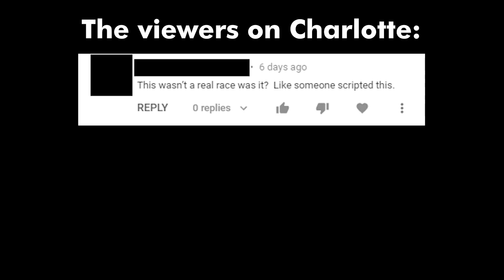"Do you not have spotters?" | ARCA Brake Weekly from North Wilkesboro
Which spotter do you use?

Donations are appreciated, if you do, please do so only within your means

Brandenburg Concerto no. 3 in G major, BWV 1048, a free-use public domain song by Johann Sebastian Bach, courtesy of Musopen